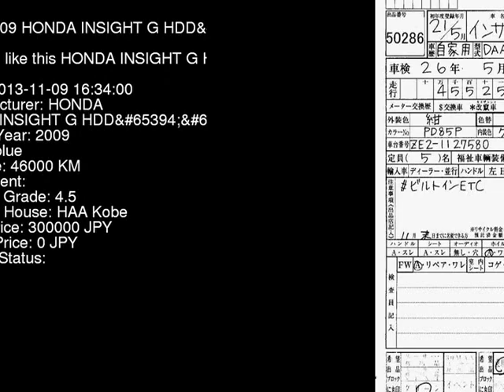2009 HONDA INSIGHT G_HDD ZE2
the Authority on JDMs since 2007!  . Details on this car from auction in Japan